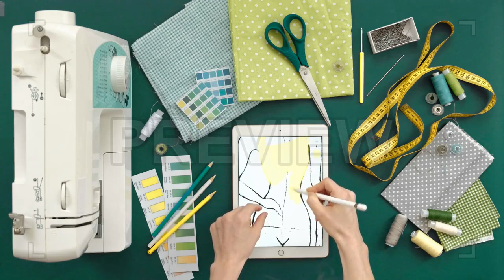Table Of Fashion Designer Stock Video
Table Of Fashion Designer is a stock video that shows wonderful top view footage of a table of a fashion designer clothes on a green blueish background. A woman is drawing a design on a tablet while fabrics, accessories, sewing machine are scattered randomly around. This 4096x2160 (4K) footage is excellent to use in any project that has to do with fabric, tailor, fashion design, seamstress. This clip will look great in your next edit, movie, or Youtube video.